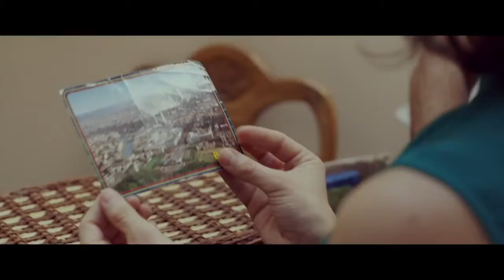BRUMA Trailer Oficial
Martina se siente atrapada en una vida esquemática en México DF. Al enterarse que está embarazada, y sin saber qué hacer al respecto, decide emprender un viaje a Berlín en busca de su padre y de su propia identidad.